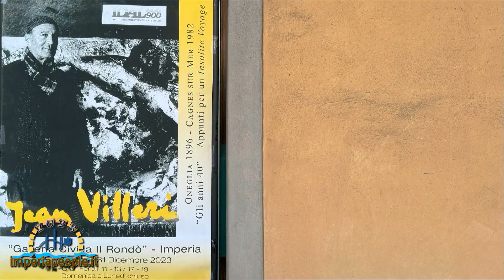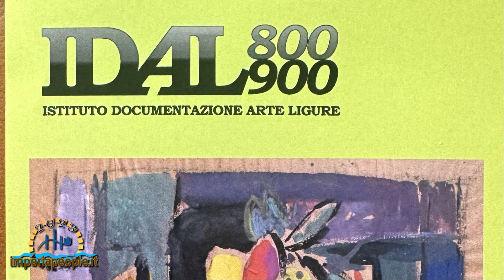Imperia - Galleria Rondò - Mostra di Jean Villeri "Gli anni 40 in piccoli formati"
Dal 15 al 31 Dicembre 2023 presso la Galleria d'arte Rondò, Leo Lagorio con l'ausilio di Anne Marie Villeri, moglie dell'artista, cura la mostra di Jean Villeri "Gli anni 40 in piccoli formati". La mostra è aperta nei giorni Feriali dalle ore 11.00 alle ore 13.00 e dalle ore 17.00 alle ore 19.00. Domenica e Lunedì Chiusa.